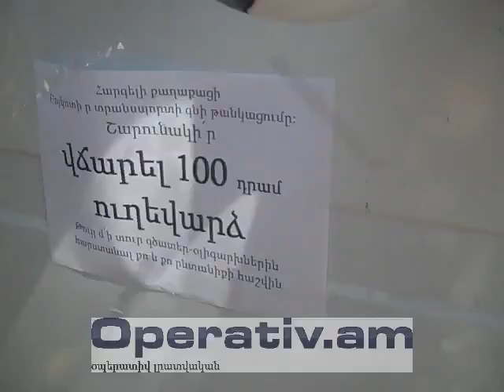Բողոքի ցույց քաղաքաապետարանում